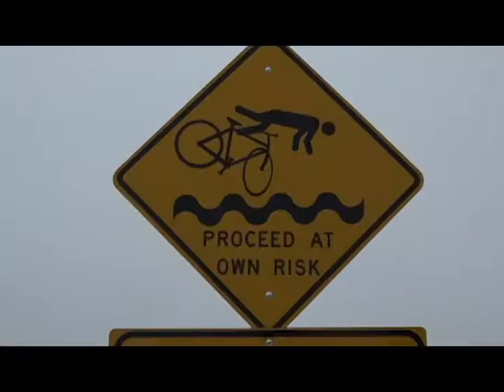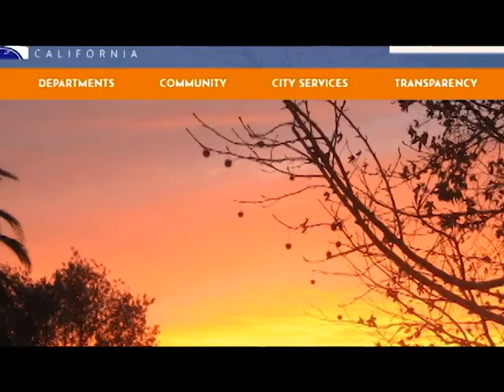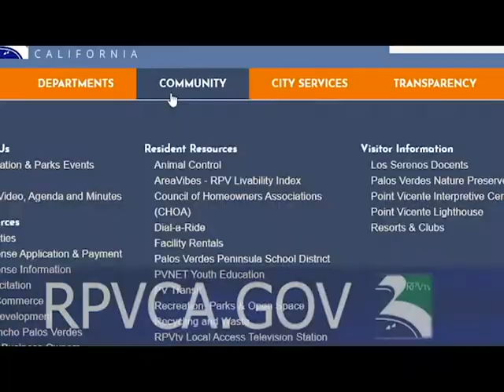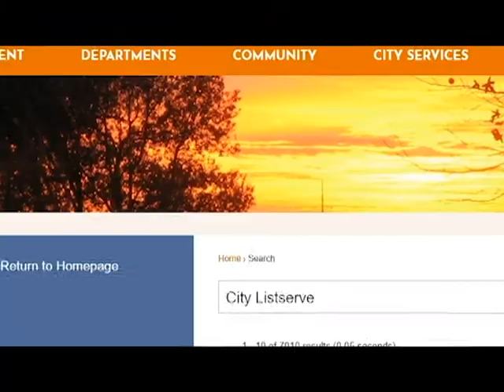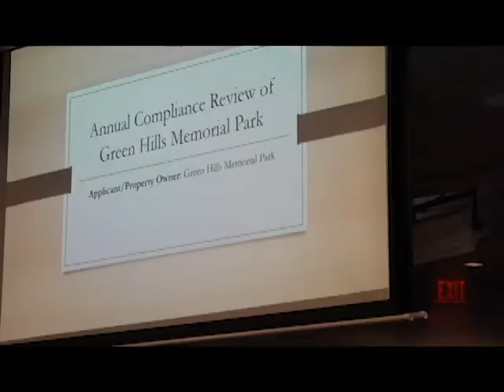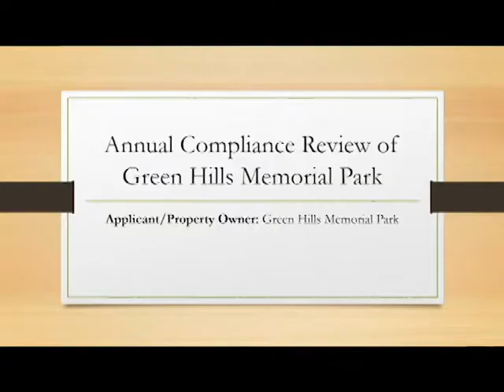RPV City Talk, a visit with John Cruikshank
RPV Mayor John Cruikshank is our new mayor for 2020. He visits with Host Liz Swanson to discusses the latest issues and events happening in the City of Rancho Palos Verdes, CA.